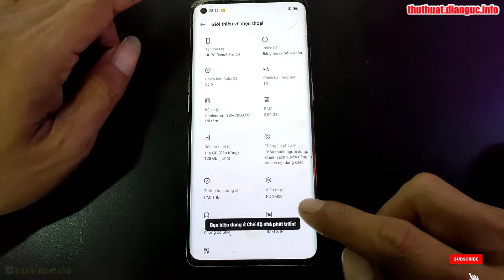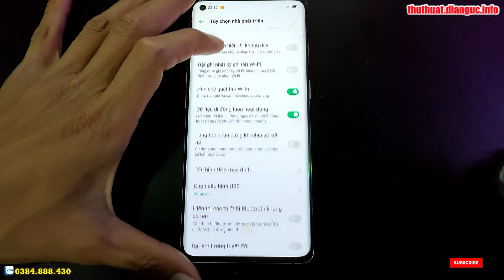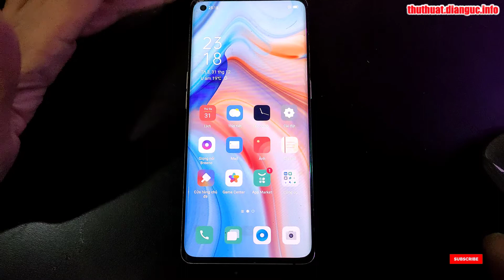Hướng dẫn bật chế độ nhà phát triển OPPO Reno4 Pro 5G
Cách bật cho phép cài đặt ứng dụng không rõ nguồn gốc OPPO Reno4 Pro 5G

Hướng dẫn cách ẩn hiện phím điều hướng trên OPPO Reno4 Pro 5G,
Hướng dẫn cài CH Play OPPO Reno4 Pro 5G,
Hướng dẫn cài mật khẩu khóa màn hình OPPO Reno4 Pro 5G, Hướng dẫn tắt TalkBack OPPO Reno4 Pro 5G, Recovery Mode OPPO Reno4 Pro 5G, Hard Reset OPPO Reno4 Pro 5G
Hướng dẫn khôi phục cài đặt gốc OPPO Reno4 Pro 5G, Tắt thông báo cập nhật phần mềm trên OPPO Reno4 Pro 5G,
Hard Reset OPPO Reno4 Pro 5G,
how to remove gmail account from android phone, how to remove google account from android phone, how to unlock pattern lock on android,
Hướng dẫn khôi phục cài đặt gốc OPPO Reno4 Pro 5G,
Hướng xoá mật khẩu OPPO Reno4 Pro 5G, Recovery Mode OPPO Reno4 Pro 5G,
Recovery Mode OPPO Reno4 Pro 5G,
Hướng dẫn cài mật khẩu khóa màn hình OPPO Reno4 Pro 5G,
Hướng dẫn tắt TalkBack OPPO Reno4 Pro 5G, Hard Reset OPPO Reno4 Pro 5G, Hướng dẫn Hard reset xóa mật khẩu OPPO Reno4 Pro 5G, Hướng dẫn Hard Reset OPPO, OPPO Reno4 Pro 5G - Factory reset and erase all data, Cách Khôi Phục Cài Đặt Gốc Không Dính Tài Google , OPPO Reno4 Pro 5G Factory Reset, Cách Mở Khóa Điện Thoại OPPO Khi Quên Mật Khẩu, OPPO Reno4 Pro 5G Factory Hard Reset,

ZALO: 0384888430